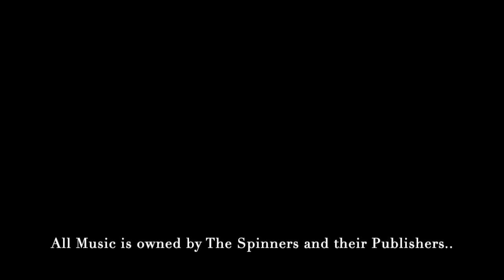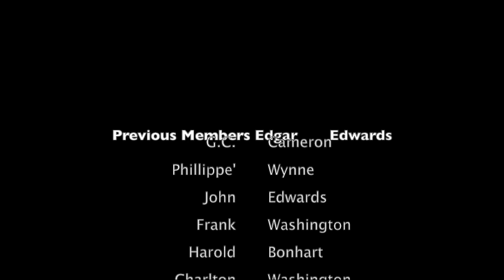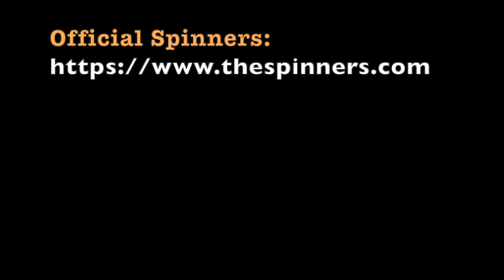The Spinners P1 North Little Rock AR FULL SHOW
The Legendary Spinners in Concert with The Mighty O'Jays LIVE in North Little Rock, Ar April 8th, 2023 at Simmons Arena.

The spinners were recently inducted into the Rock and Roll Hall of Fame in 2023. Although this group has had multiple member changes over the years, they remain in the forefront in the classic old school soul Rhythm and Blues music genre. As part of Philly soul music scene, The Spinners remain active and are touring sharing some of their classic hits; such as "Could it be I'm falling in Love"  and "Sadie" are just a few you will hear LIVE.

Sit back and enjoy this LIVE performance which is truly a treat for any Spinners Fan.

Concert line-up.

0:00 Disclaimer UGM owns none of the music performed. All rights belong to perspective Songwriters and Publishers.
01:06. Stage Preparation Setup
01:51 Band arrives to Setup
02:31. Audience FANS entertainment themselves (Dancing Jamaica Funk)
04:03 Audience FANS entertainment themselves (A'int too Proud to Beg)
05:40 LIVE Show: Intro Could it Be I'm Falling in Love (With You)
11:04 Sadie (Classic)
18:47 It's A Shame
21:43 I'll Be around

Recognition
Video Credits

Send me Stuff:
Urban Girl Media
7280 NW 87th Terr, Suite 210